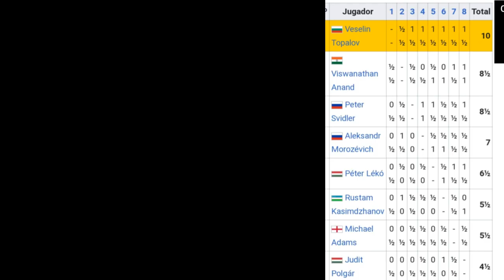Historias de Ajedrez N° 66: Entrevista al ex Campeón Mundial Veselin Topalov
El ex Campeón del Mundo Bulgaro Veselin Topalov me dió esta interesante entrevista donde encontrarán una charla amena sobre diferentes temas por ejemplo : el Campeonato del Mundo de 2005 en Argentina . También nos habla de Fischer , Karpov, Kasparov, Anand, Lasker, Capablanca, etc.
Imperdible.